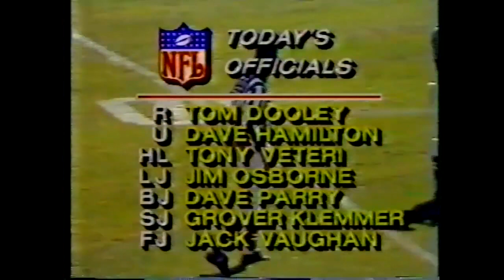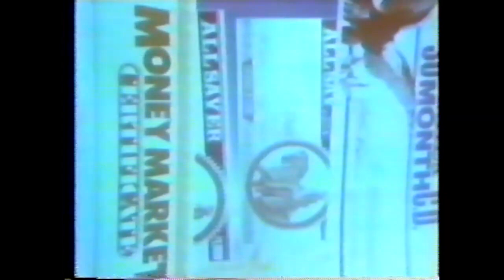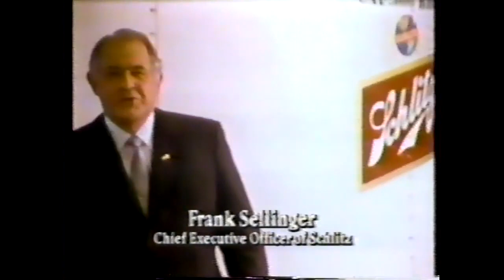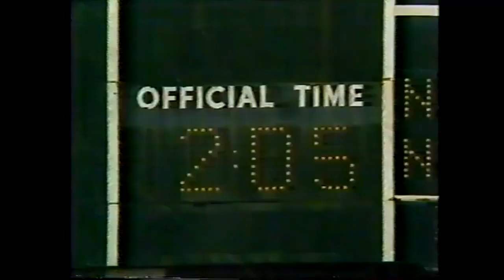NFL 1981 10-11-81 New England Patriots vs New York Jets pt 1 of 2